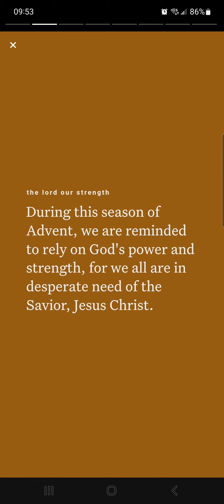God, I depend on You. You protect me, and give me confidence.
This video is The Verse of the Day on 12.18.23, extracted Psalms Chapter 28 Verse 7, New International Version (NIV).

[7] The Lord is my strength and my shield; my heart trusts in Him, and He helps me. My heart leaps for joy, and with my song I praise Him.